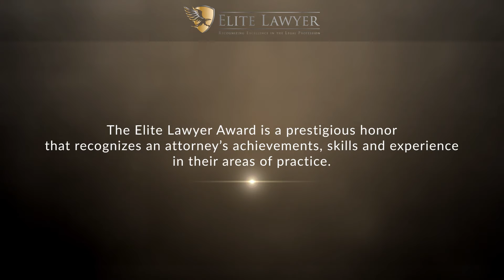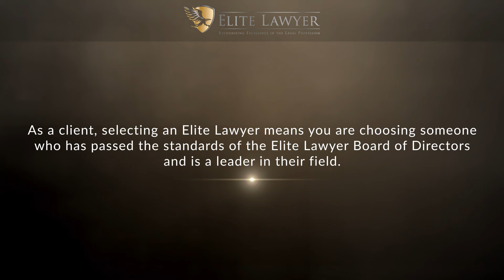Robert Duane Kawamura Named a 2022 Elite Lawyer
Robert Duane Kawamura has been selected as a 2022 Elite Lawyer. Only the most outstanding and experienced attorneys receive the Elite Lawyer Award. The Elite Lawyer Award is a prestigious honor that recognizes an attorney's achievements, skills, and experience in their areas of practice. Robert is one of the best personal injury attorneys in Hawaii.